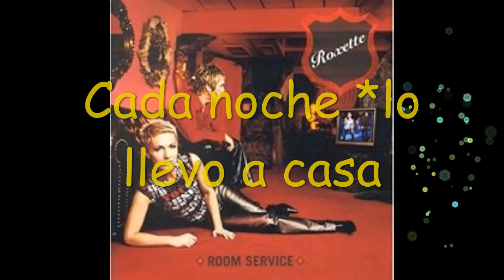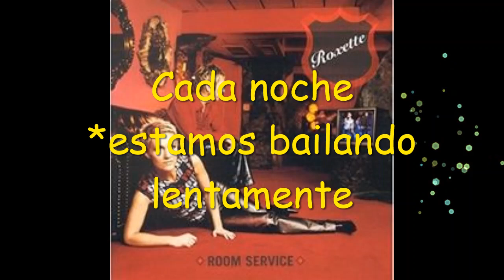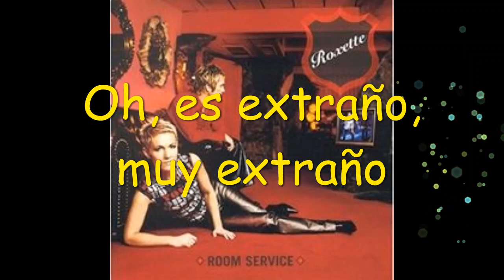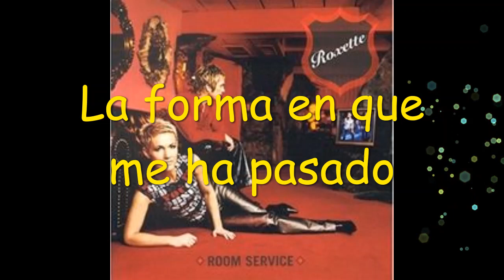19- ROXETTE EVERY DAY - TODOS LOS DÍAS (subtítulos en español)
19 -EVERY DAY -TODOS LOS DÍAS ROXETTE (ÁLBUM ROOM SERVICE/ The Ballad Hits)
*todos los días lo veo llegar: si  ella es una Silver Blue (esta en mi canal) ¿Cómo  crees que lo ve llegar todos los días?, como vengo explicando canción tras canción es proyección mental, lo que los entendidos llaman 5 dimensión.
*él camina a mi lado: como ya expliqué, proyectado, porque  ambos (La niña del SOL, Joyride y Luna en Ömhet, lo dice la Luna orbita (se desplaza mentalmente), se ven en sus cabezas.
*sigo soñando: es como si  soñara, pero  es totalmente despierto (5 dimensión)
*lo llevo a casa: casa es el mundo mágico de Per Gessle, la 5 dimensión para los despiertos; que están fuera de la Matrix.
*siempre nos acostamos juntos: Per Gessle dice que Joyride se la dedico a su  esposa, con ella "La niña del Sol", se acuesta todas las noches. Y luego dice "Me despierto sola" no lo  vé en su mente.
*Oh es la autora de todas sus letras, como  solista Gyllene Tider y Roxette. En Roxette la  destaca con una estrella (Olga, Octavia, etc)
*lo que me está haciendo: nadie que ella conoce le sucede lo mismo, es más cuando dice que Per Gessle escribe sus letras...¡Pues nadie le cree!
* ¿te ha pasado alguna vez?: esto  se lo  pregunta al mundo  entero.
*la forma en que me ha pasado: ella encuentra el amor de verdad en este lado mágico. ¿te ha pasado a ti? Recuerdas Crash Boom Bang , habla de esto, del amor que encontró  en ese lado espiritual, no lo  encuentra en la matrix.
*afuera de mi  ventana: se refiere al otro lado, es como  cruzar una línea en un cerrar de ojos.
*su  autobús nunca llega tarde: el autobús es la manera de viajar MENTE PROYECTADA, nunca llega tarde, es por la diferencia horaria.
*estamos bailando lentamente: Per usa el verbo  bailar para referirse a hacer el amor.
*toco la musica que el adora: se refiere a cómo  ellos hacen el amor, la "musica" es la manera de hacer el amor
*todas las cosas importantes seguro: él relata la historia de su vida (ella/ SOL)
*me acaba de pasar: de verlo a él, sentirlo, amarlo en ese mundo mágico (5 Dimensión) Si lo has visto, seguro que no eres un fans. ¡Bienvenido a esa dimisión!

En la letra Big Black Cadillac lo dice "Algún día cantaré y compartiré mi canción completamente nueva contigo por todas partes"
busca la canción, está en mi canal.